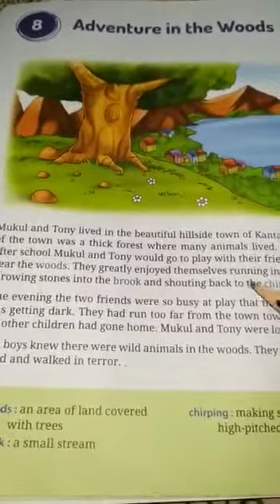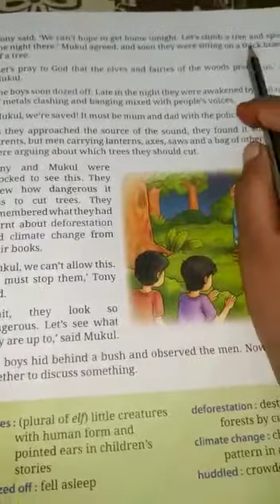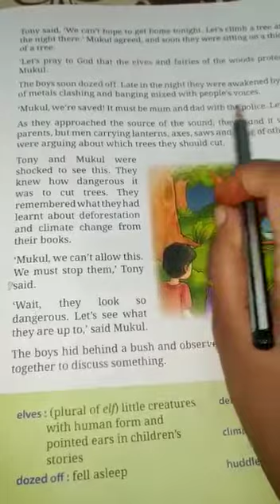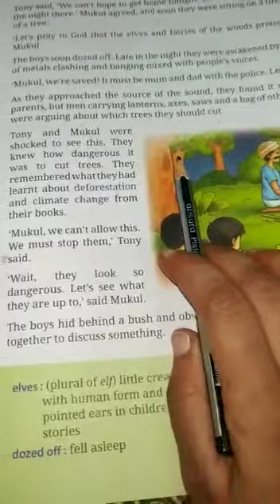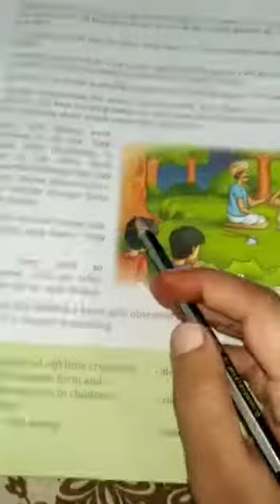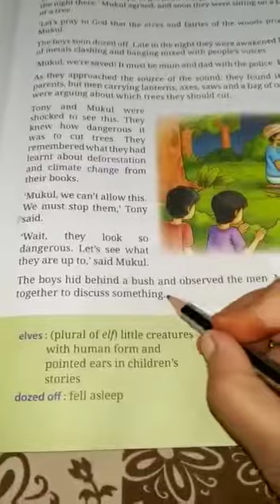CLASS III ENGLISH PART 24